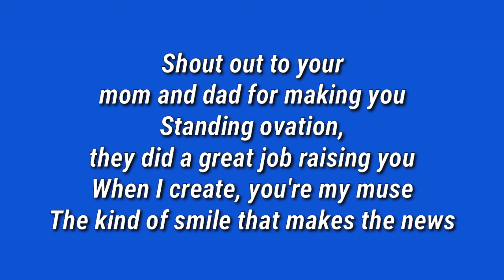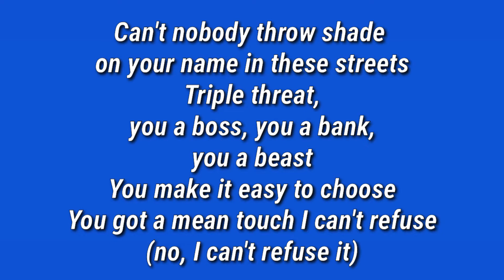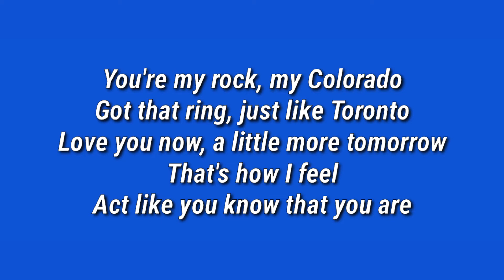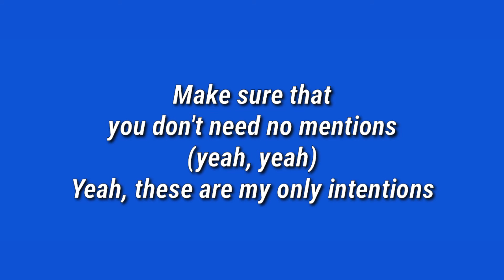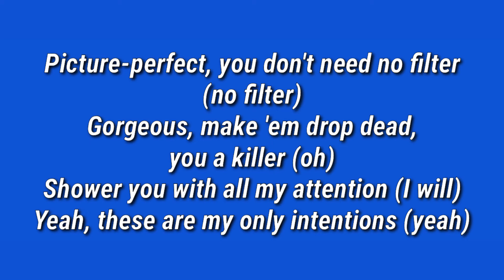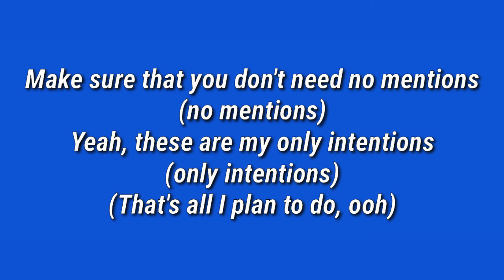Intentions - Justin Bieber ft. Quavo (Lyrics)